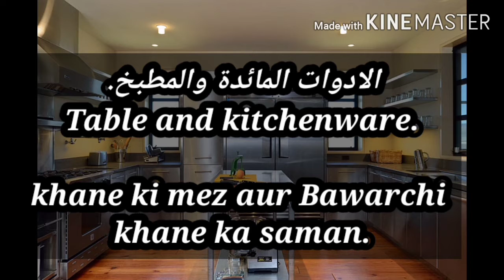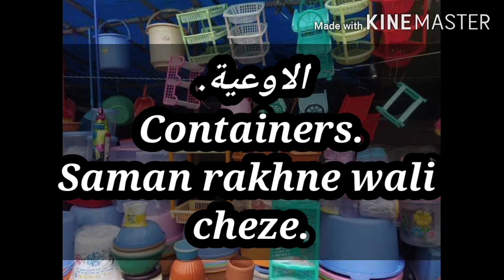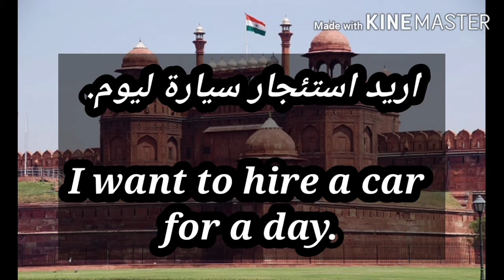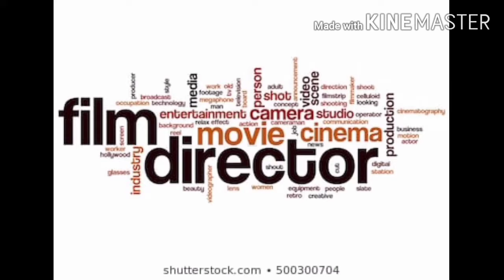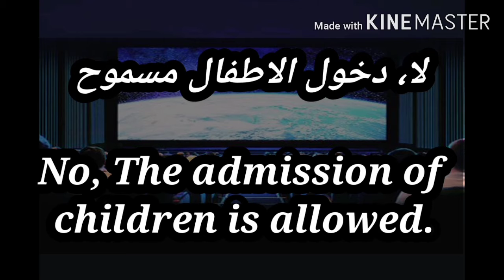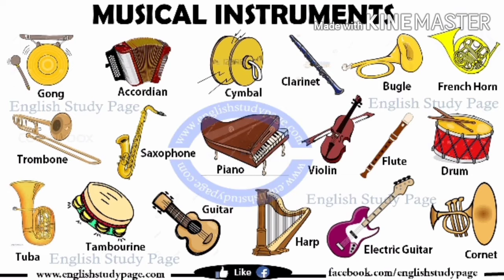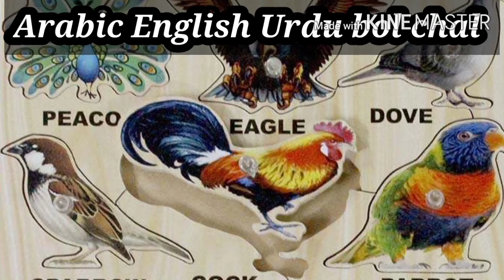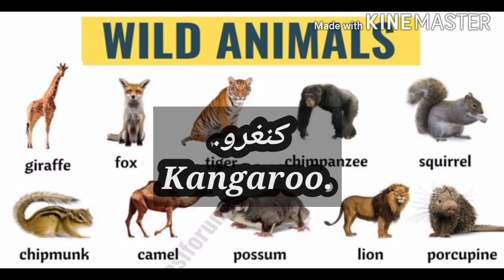Arabic English Urdu bol chal with Sabdullah how to learn english arabic in a time,